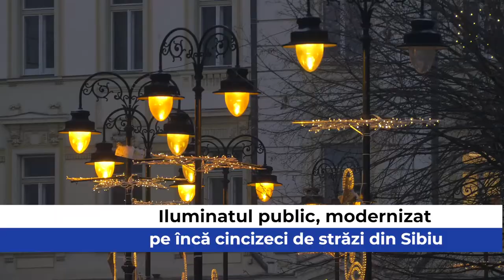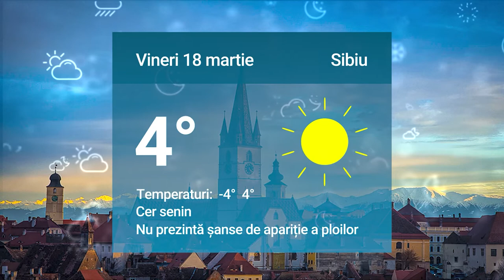Știrile zilei la Sibiu 🗞 Doi balerini, refugiați ucraineni, angajați la teatrul din Sibiu 🇺🇦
Doi balerini, refugiați ucraineni, angajați la teatrul din Sibiu 🇺🇦

Proiectele imobiliare puse pe pauză de război și creșterea prețurilor 🏬

Iluminatul public, modernizat pe încă cincizeci de străzi din Sibiu 💡